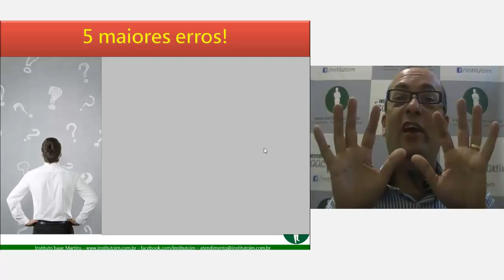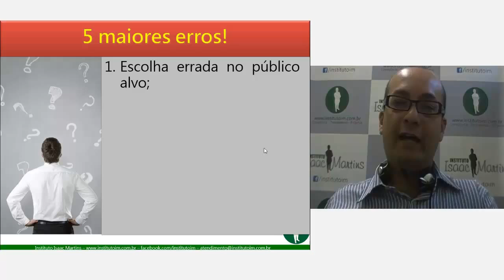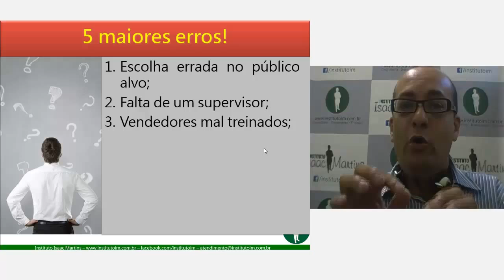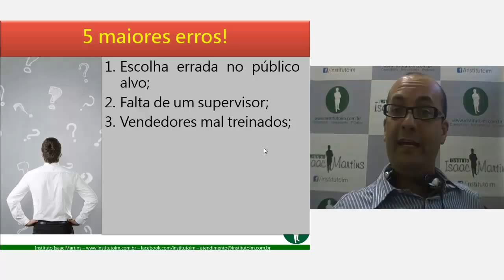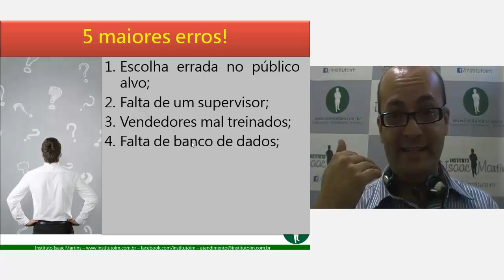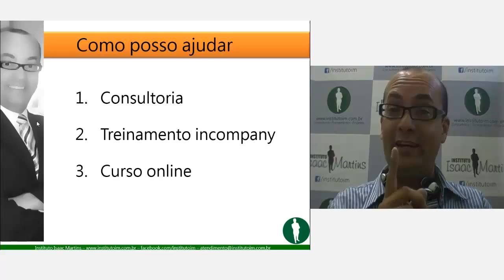Você comete esse erro no seu telemarketing?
Descubra quais os cinco maiores erros nas ações de telemarketing.